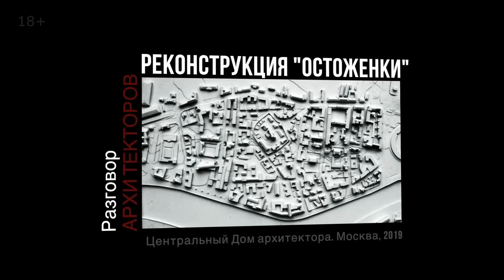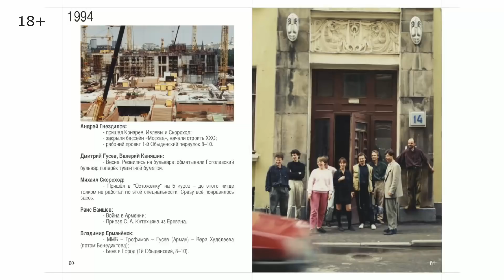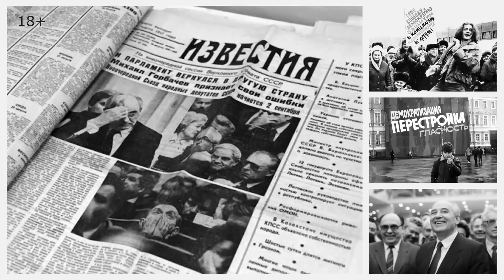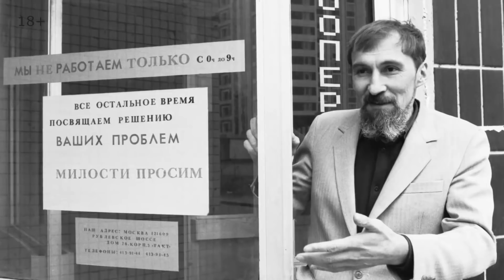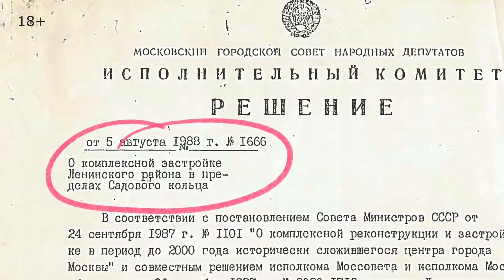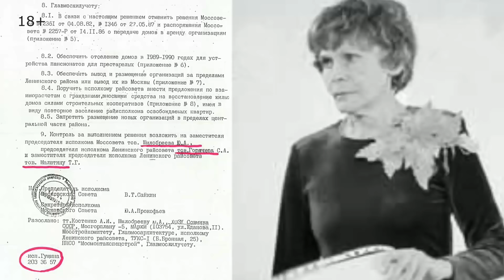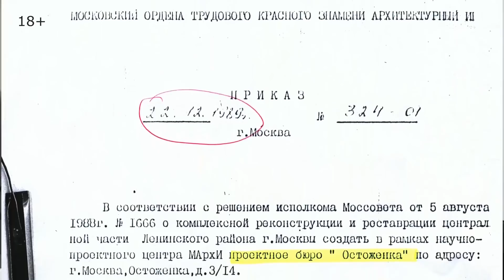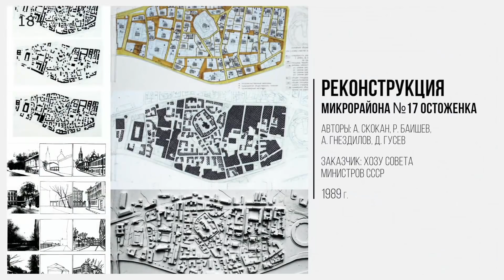Остоженка: Время/Место. Круглый стол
Нам всем довелось пережить невероятный опыт. Опыт проектирования пространств для новой жизни и реализации в строительстве. И в советское время наверно трудно было себе представить, что появится частное архитектурное бюро. И одному из первых будет доверено работать над проектом реконструкции развития исторического района Остоженка, микрорайон №17 в самом центре Москвы недалеко от Кремля. И надеюсь, что этот разговор, его такая сверхзадача, понять и сформулировать какие-то инструменты и может быть энергии городского развития, о которых мы как бы и догадываемся, но они не названы. Интересно увидеть себя в таком ландшафте Остоженки в фокусе вот этих тридцати лет. Первый шаг к этому был сделан пять лет назад.